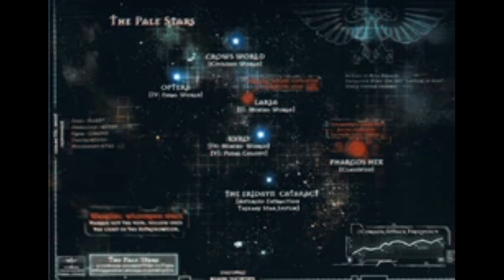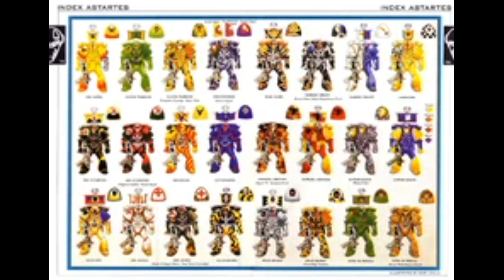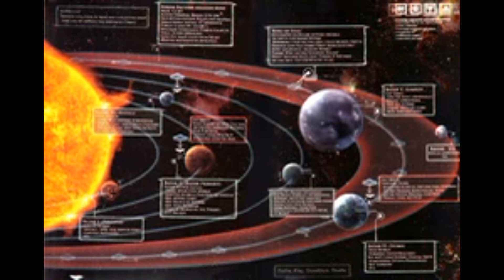Badab War: Rise of The Tyrant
The Badab War, fought between 901.M41 and 913.M41 primarily in the Badab Sector and Endymion Cluster of the Segmentum Ultima, was one of the most insidious and dangerous internecine conflicts to wrack the Imperium of Man in recent history, made all the more lamentable because the unthinkable had occurred.

As a result of a conflicting nexus of honour, treachery, politics and greed, several Space Marine Chapters turned Renegade against the Imperium and bloodshed and outright civil war ensued -- a war which turned entire armies of the Imperium's most powerful warriors against each other and in doing so swept millions to their deaths in its turbulence.

Such was all the result of the treachery and hubris of the former Chapter Master Lufgt Huron of the Astral Claws Chapter, the self-styled and infamous "Tyrant of Badab." The carnage wrought amongst the stars of the Maelstrom Zone during this conflict was such that it rocked the faith and order of untold Imperial worlds never touched directly by its violence, and caused loyal subjects to look upon their Adeptus Astartes protectors with fear. Such were the dire sins and hidden truths that lay behind the war, that a pall of secrecy and lies descended about the conflict even as it was fought.

The rebellion was eventually put down by the forces of the Inquisition and those Astartes Chapters who remained steadfast in their duty to the Emperor of Mankind, but its instigators, the Astral Claws, wholly given over to Chaos in the course of the conflict, turned Renegade and its survivors become the infamous piratical band of Chaos Space Marines known as the Red Corsairs.

The Red Corsairs are led by the treacherous Chaos Lord named Huron Blackheart, a vicious Champion of Chaos Undivided who is now nearly unrecognisable as the once-noble Lufgt Huron.

Blackheart and the Red Corsairs currently dominate a large Chaos empire within the Warp rift known as the Maelstrom in the Eastern Fringes of the galaxy. There Blackheart plots his vengeance upon the Imperium and prepares to build a new empire dedicated to the Ruinous Powers that will bring the demesne of the Traitor Legions within the Eye of Terror to shame.